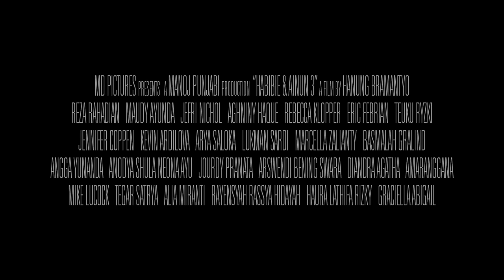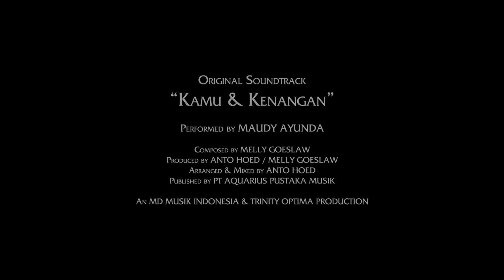Habibie & Ainun 3 - Official Trailer | Maudy Ayunda, Jefri Nichol, Reza Rahadian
Mempersembahkan OfficialTrailer film terbaru produksi MDPictures, 'Habibie & Ainun 3'. Segera di bioskop Desember 2019! 🎬